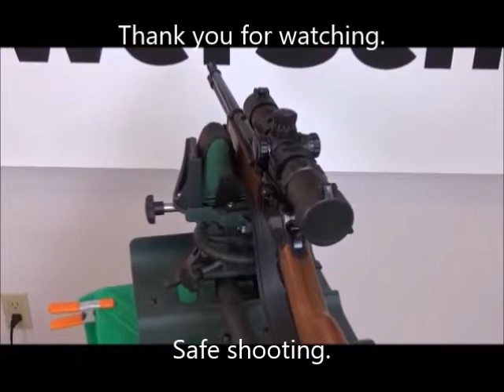Dovetail to Picatinny rail adapter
On a Browning BL 22 lever action rifle.  In my opinion - too high and too ugly.  Plan B is a different adapter for a Trjicon MRO (upcoming video).